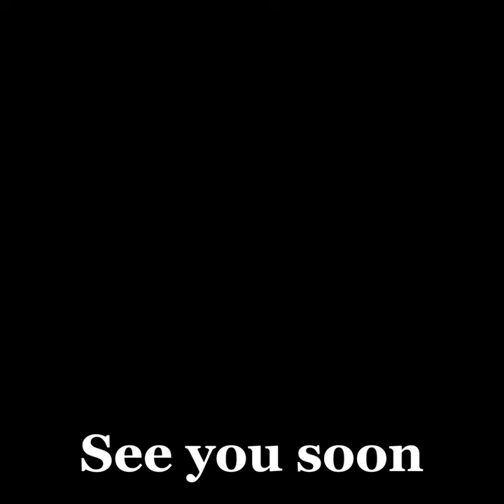Chatty GRWM Let’s Makeup over 60!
Today I’m doing a get ready with me doing my make up for work for work. I haven’t done a video for a while so it’s time to catch up and talk about the latest stuff.

Of course everything I used is down below. If you have any questions, you can leave it in the comment I really missed everybody. I hope you enjoy the video.

Power-Full Plump Big O by Buxom Cosmetics Ipsy
Dew of the Gods The Theory retinol oat milk hyaluronic crème blend Ipsy
SUKOYAKA SUHADA Urea Moisturizing Toner 200ml
Brand: ISHIZAWA LABS Amazon
La Rosche Posay 100 spf sunscreen Amazon
Illumanance Skin caring foundation Revlon
HEXZE messenger of light and shadow contour powder Ipsy
Shadow Persona Identity Two
Dew Wet Balm shade:Rose Water Highlighting Face and Body Balm Danessa Myrics
Beauty Ipsy
Big Mood Mascara Elf
ELF-Perfect Finish-HD Powder-CVS Pharmarcy
Doll Face Matte-Nificent Lip color shade Bombshell